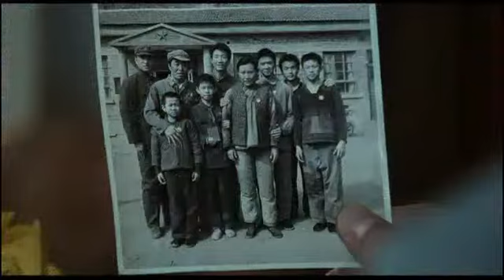Mao's Last Dancer: A Photo and Clothes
CHIN 280 Project 1: Will. "Mao's Last Dancer" owned by FOX.